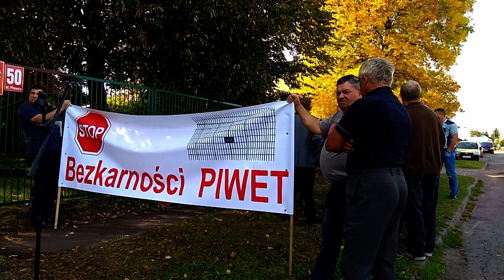Afera ASF w powiecie parczewskim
Sprawę bada prokuratura !!!